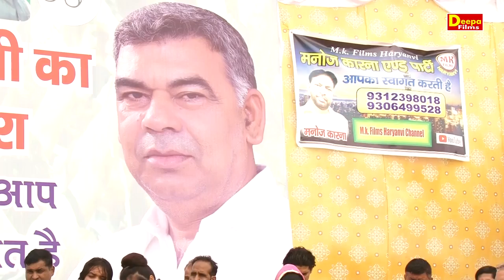भाई रे मेरे लाड करनिया मरगे||Manoj Karna||Deepa films